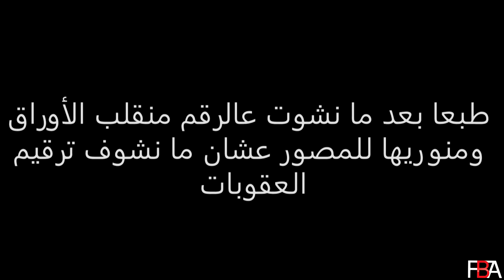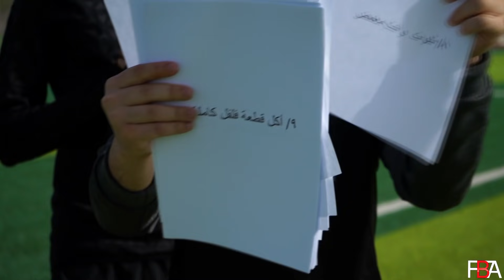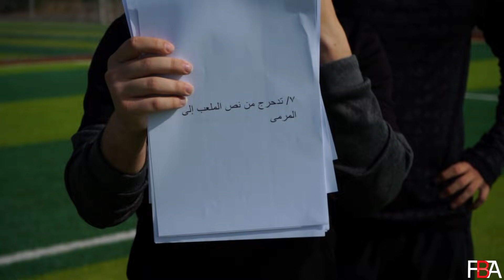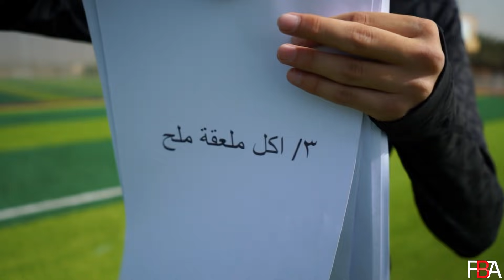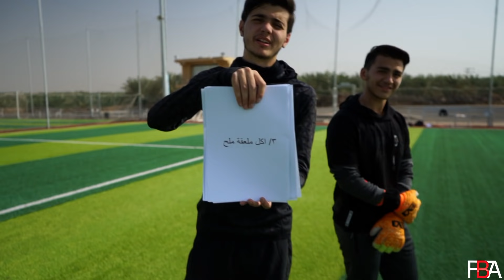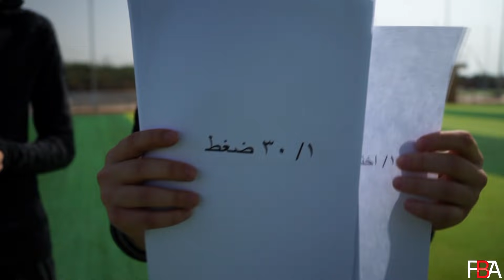تحدي العقوبات ضد صبري!! | كل رقم فيه عقاب قوي وانت وحظك😂🔥 | تحديات رمضانية🌙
ملاعب الكالتشيو في المدينة المنورة فيها ٣ ملاعب حجمهم وسط وملعب بحجم كبير،للحجز والاستفسار:-

عددنا الحين"750189"😍❤
❤سبحانك اللهم وبحمدك❤
(68)